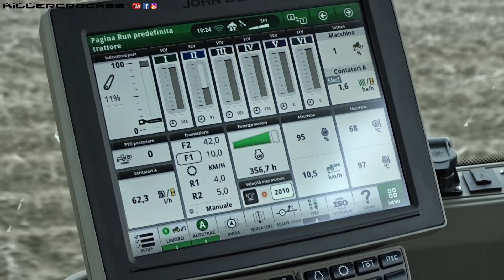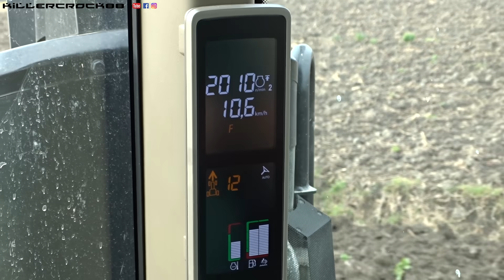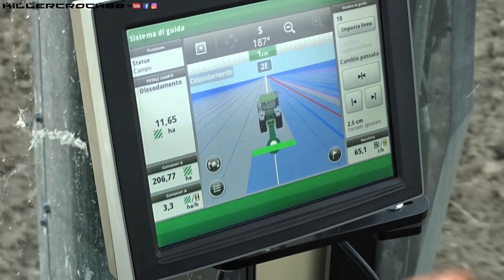John Deere 8RT 410 + Agrimec3 ASDR7 Ci | FLORIAN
Oggi scendiamo in campo per vedere questo meraviglioso e nuovissimo John Deere 8 RT 410!
L’attuale serie 8000 (MY 2020) viene costruita nello stabilimento John Deere a Waterloo nell’ Iowa (USA) e la commercializzazione è iniziata nel 2020. Questo del video è il modello top della gamma 8 RT, che comprende anche 3 modelli di minor potenza , nel 310 e nel 340 viene montato il motore JD 9.0 L PVS mentre il 370 e il 410 montano il JD 9.0 PSS. Le trasmissioni disponibili sui modelli 8 RT 310-340 e 370 sono PowerShft e AutoPowr mentre nel 410 l’unica disponibile è il PowerShift (per fortuna). Il motore in questione appunto è il 9.0 L PSS 6 cilindri in linea (alesaggio 118,4 mm corsa 136 mm) Tier 4 IV, allestito con due turbocompressori montati in serie con il primo a geometria fissa e il secondo a geometria variabile; intercooler aria-aria e riciclo dei gas di scarico raffreddati. La potenza nominale è di 410 cv che con il sistema della gestione intelligente della potenza può arrivare a 445 cv, in PTO viene dato un 8% di potenza in più, la coppia massima erogata dal motore è di ben 1851 Nm a 1600 giri/motore. La trasmissione come detto precedentemente è la e23, un cambio Full Powershift 23+11. Il passo è di 2515 mm e la sua lunghezza è di 6900 mm (misurata dal sollevatore posteriore al  portazavorre), questo è allestito con la cingolatura Camso DURABUILT da 76 cm di larghezza e così la macchina arriva avere una superficie di contatto di 3.83 mq con una pressione totale al suolo di 46 kPa, basti pensare che un 8 R Gommato 900/650 ha una superfice di contatto di 1.94 mq con una pressione al suolo di 93 kPa(tutte le misurazioni delle pressioni al suolo sono effettuate con la zavorratura completa. Il peso di questo 8 RT è di 162 quintali da aggiungere 22 quintali di zavorre nell’anteriore e 12 quintali di zavorra ventrale per arrivare ad un totale di 196 quintali di peso operativo( serbatoio carburante 764 L + 31 L AdBlue). Il modello in questione ha il pacchetto “Ultimate” praticamente full optional di tutto (pacchetti Comfort, Praticità, Infotainment, pacchetto luci e connettività) non vi sto qui a descrivere tutto nel dettaglio altrimenti mi dilungherei troppo.
In questo video lo vedrete impegnato in un lavoro di dissodatura in un appezzamento ex soia con un impasto abbastanza sciolto e scorrevole, l’attrezzo è un dissodatore Agrimec3 ASDR7 “Ci” (chiusura idraulica) a 7 ancore con una larghezza di lavoro di 3.60 m e doppio rullo posteriore a zappette; il peso complessivo dell’attrezzo è di circa 25 quintali così allestito. La profondità di lavoro è di 45 cm, la macchina lavora circa sui 10 km/h a 2000 giri motore in 12esima marcia, la resa lavorativa è di circa 3 ha/h che si avvicina ai 2 ha se viene calcolata al netto di manovre e “tempi morti”, con un consumo medio effettivo di 55 l/h (circa 27 l/ha) la percentuale del carico motore è molto variabile alcune venature sono un po’ più tenaci e riescono ad impegnare totalmente la macchina così da sfruttare completamente anche il boost arrivando al 120 % di carico. La macchina lavora con guida GPS attiva in SF1.
Detto ciò mi sento di fare un piccolo commento personale, per me è il primissimo “incontro” che faccio con questa ultima serie 8000, riguardo al comfort (parlo da passeggero) siamo davvero su un altro pianeta, anche a livello di guida non sembra neanche di stare in un trattore è praticamente un salotto mobile, le finiture e la qualità è davvero eccellete, la cabina è molto spaziosa e offre davvero una visibilità notevole.
Detto ciò, non mi rimane che lasciarvi al video, mettetevi comodi e godetevi questo fantastico cervo al lavoro!
Buona visione!
A presto!